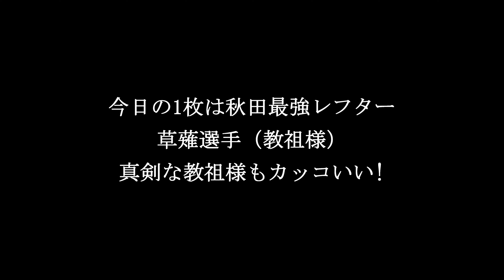【アームレスリング】新鋭！全日本４位 傅野選手 VS ベテラン全日本２位 会長の対決！～傅野選手は左と同様、右でも会長を圧倒するのか！？～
左では全日本トップクラスの力を誇る傅野選手！その右の実力は如何に！？会長を圧倒するのか？？気になる結果は動画をご覧ください！

秋田県アームレスリング連盟【ガッチリ隊】会長のYouTubeチャンネルです！

アームレスリングをやってみたい!!
あの人に勝ちたい!
全日本で上位に入りたい!
筋肉を付けたい!
運動不足を解消したい!

という方はご連絡ください！
ちなみに・・・3か月もすれば今まで勝てなかった友達、ライバルに勝てるようになると思います。まずは一度お試しください！
また、アームレスリング(腕相撲)をイベントで開催する場合には審判の派遣とアーム台を貸出しいたします。お気軽にご相談ください。お待ちしております！

YouTube登録者目標　次は10,000人